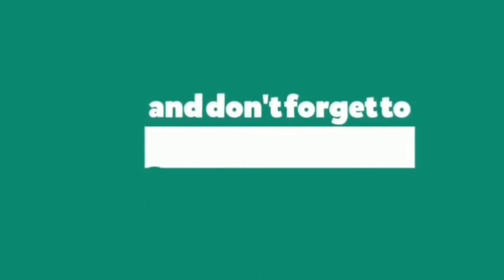EXPERIMENT SPARKLERS VS FISH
hello friends in this video we did experiment sparkler +match stick vs fish we find amazing result . we were used 150 sparklers ,approximately 1000 match stick 0.5 kg fish we spend 700 rupees to complete this  project.